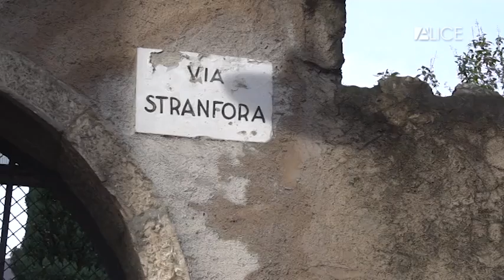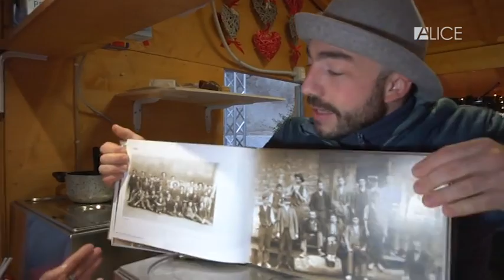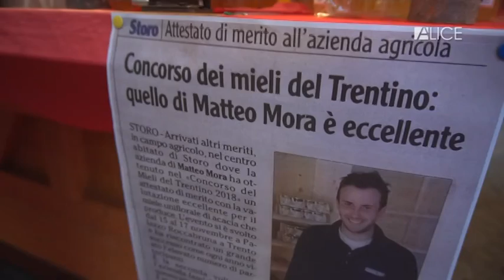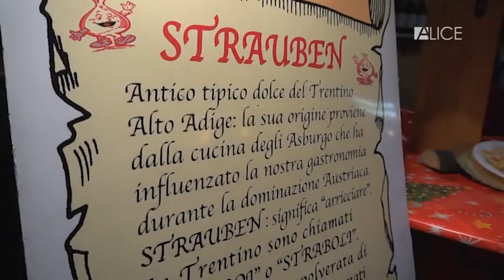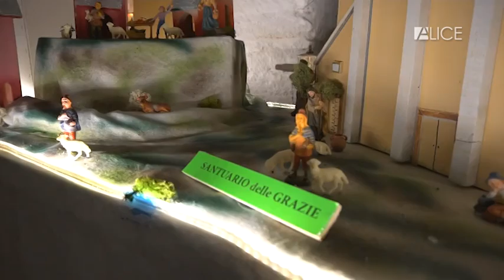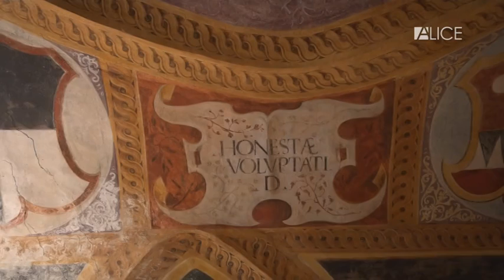Arco di Trento, cosa fare e vedere in un weekend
Arco di Trento - Weekend a cura di Erika Mariniello
In onda sul canale di Viaggi Marcopolo tv

Arco di Trento, soprattutto sotto Natale, è famosa per i mercatini ma è una destinazione che merita anche per molto altro.

Mercatini di Natale
Tornano nelle tradizionali casette in legno nel centro storico i mercatini, tra artigianato natalizio, dolci e addobbi, aperti fino al 9 gennaio dalle 10 alle 19 con orario continuato. Passeggiando in centro città l'atmosfera è magica e i mercatini sono una bella occasione per trovare il regalo giusto da mettere sotto l'albero.

Oltre i mercatini

Visita al castello
Raggiungibile facilmente a piedi dal centro storico con una passeggiata in salita di circa 20 minuti, i resti del castello di Arco di Trento, arroccato su un aspro sperone roccioso sono da vedere. Arrivando lassù si può godere di uno dei più suggestivi panorami sul vicino lago di Garda. Dell'antica fortezza ancora oggi si possono vedere le torri e le mura di cinta oltre a parte degli edifici del maniero.
Visita al parco Arboreto
Un altro luogo imperdibile, polmone verde della città è il parco Arboreto. Quelli che oggi sono i giardini pubblici, un tempo erano parte dell'area verde vicina alla villa costruita dall'arciduca Alberto d'Asburgo per trascorrere i mesi più caldi. Il parco è un giardino botanico con tante specie arboree e arbustive differenti, provenienti da tutto il mondo, tra piante mediterranee e subtropicali, anche secolari.
Galleria Civica G. Segantini
La galleria, raggiungibile facilmente a piedi dal centro di Arco, propone opere e molte altre risorse per scoprire la storia dell'artista Giovanni Segantini, pittore italiano tra gli esponenti del divisionismo che, nato proprio in questo paese trentino, ne ha conservato e rappresentato il grande legame che ha avuto.
+ 1 ESPERIENZA DA FARE

Arco di Trento è anche una destinazione ideale per gli amanti dello sport e ancora di più dell'arrampicata sportiva. La città e la valle del Sarca sono famose in tutto il mondo per la roccia calcarea, ricca di appigli e per le zone fatte apposta, grazie anche al clima sempre mite durate tutto l'anno, per chi vuole praticare l'arrampicata.